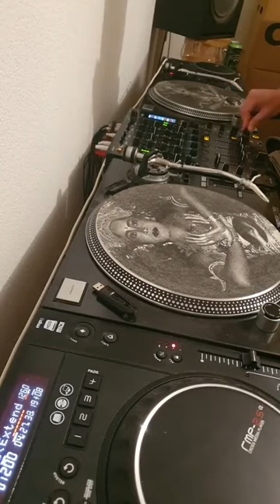In da Mix